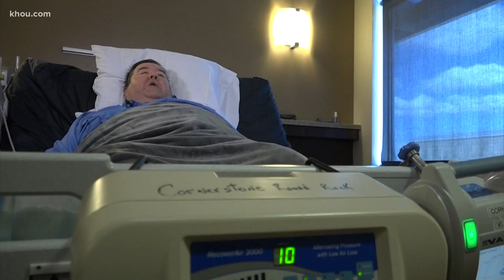Climate change increasing risk of contracting flesh-eating bacteria, doctors say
Due to climate change, doctors said there's an increased risk of contracting Vibrio, a flesh-eating bacteria that lives naturally in the water.